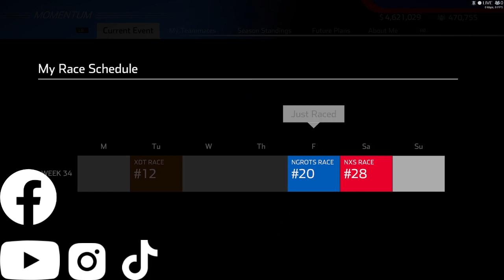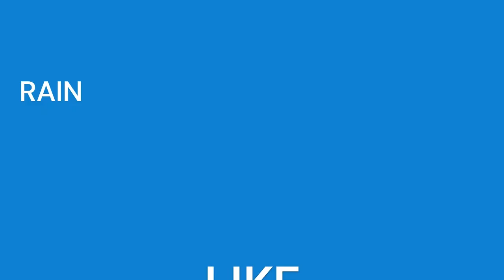RIVALS TRY TO END MY PLAYOFF CHANCES!!!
THIS IS RACE # 20 OF THE TRUCK SERIES IN SEASON 3. DOWN TO THE LAST FEW RACES TRYING MY HARDEST TO ADD ANOTHER CHAMPIONSHIP TO MY CAREER BUT RIVALS ARE GIVING ME A FIT. WILL I COME OF THE CHAMPIONSHIP OR WILL THE RIVALS TAKE ME OUT YOU WILL HAVE TO FIND OUT AT THE END OF THE SEASON .